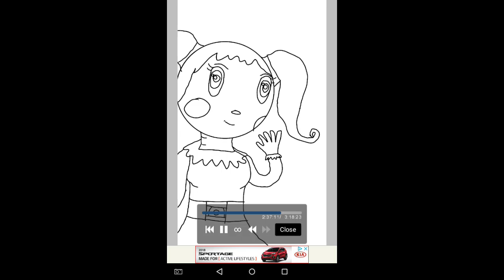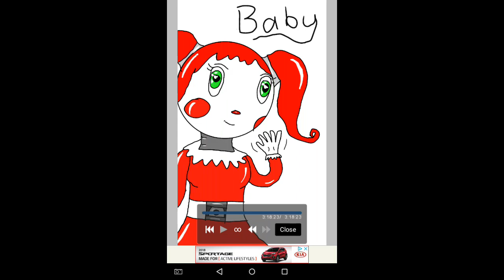Baby SL speedart